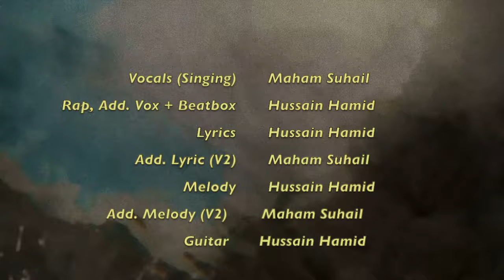'Save Me' (Tabla-Trap/Rap Pop)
A first release of its kind from my repertoire, I produced 'Save Me' as a Tabla-Trap/Rap Pop song, when the young artist/songwriter Hussain Hamid approached me with the Vocal-Guitar melody.

'Save Me' makes a statement about the regret, abandonment and emptiness that follows the breakup of a close relationship: This could be either a cry from someone hailing from a broken home, or a partner whose other half has made mistakes and now wants amendment in the relationship.

The song lyrics and music, are wrapped both in darkness and in a certain brave new hope to soar into brighter days.

Lyrics: Hussain Hamid, Maham Suhail
Vocals: Maham Suhail, Hussain Hamid
Rap/Beatbox: Hussain Hamid
Composition: Hussain Hamid, Maham Suhail
Guitar: Hussain Hamid

Production, Mix & Master: Maham Suhail
Art for Video + Video Edit: Maham Suhail
Song Cover Art: Maham Suhail